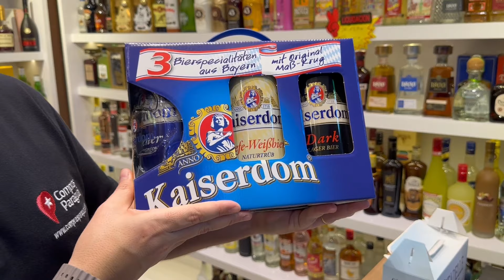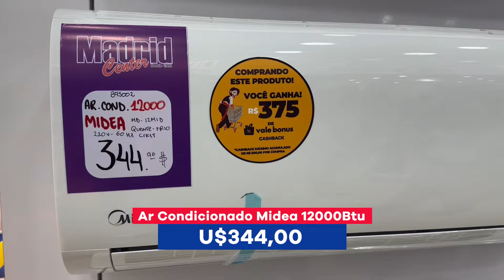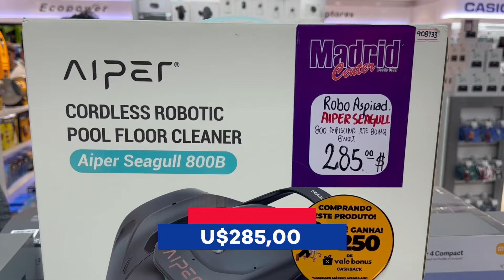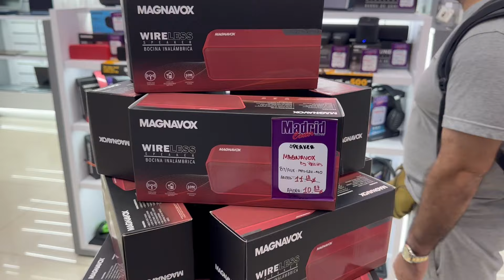Uma sexta-feira de compras no Paraguai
Todo dia é dia de compras no Paraguai. Nesse vídeo, gravado na última sexta-feira do mês de junho do ano de 2024, nossa equipe mostra como é a travessia a pé pela Ponte da Amizade, que une Foz do Iguaçu a Ciudad de Este.
Aproveitamos para mostrar algumas lojas de confiança que visitamos, algumas promoções que encontramos e várias outras dicas.

  / liquidapara.  .

💰 LIQUIDAÇÃO!

🖱 BLOG COMPRAS DO PARAGUAI